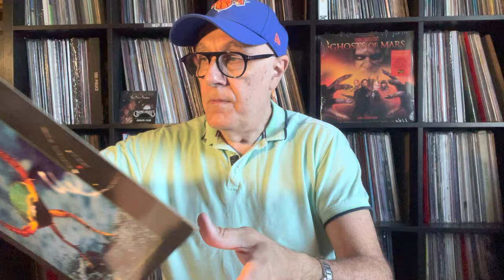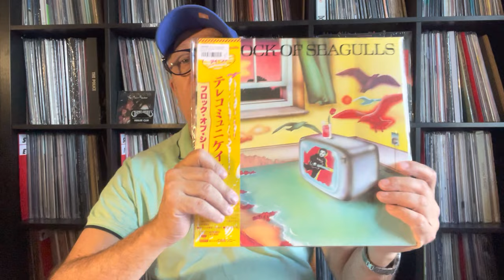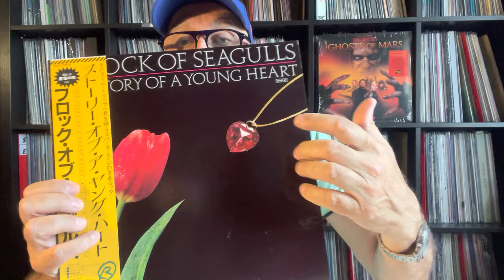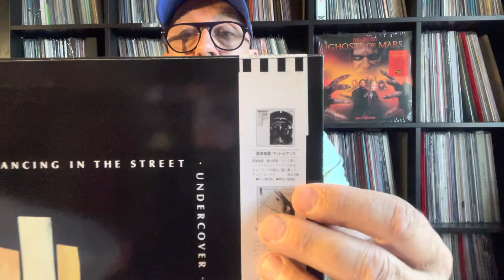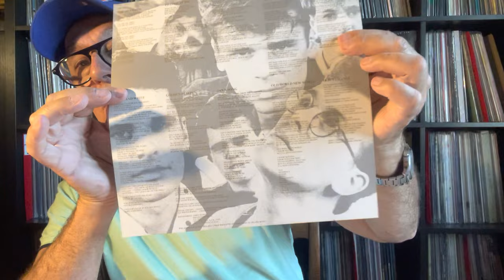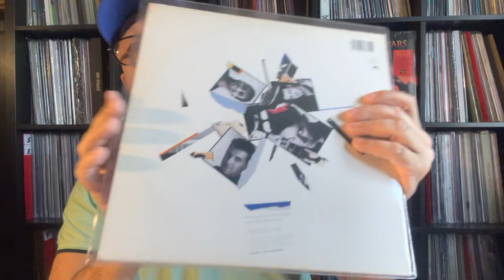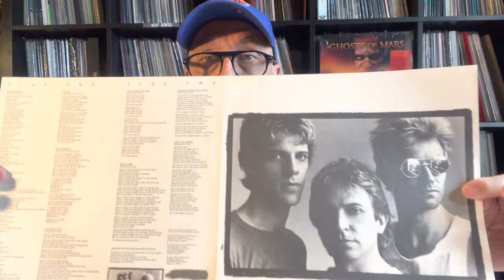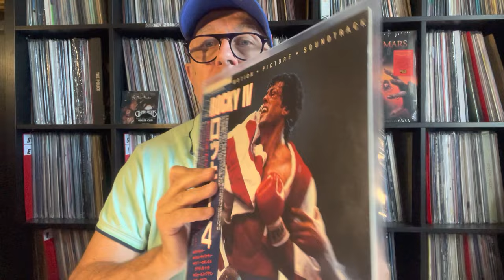RecordCityJapan New Unboxing Pop Rock Electro New Wave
Spécial Juillet 2022 Imports japonais originaux